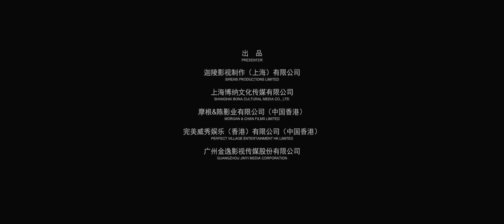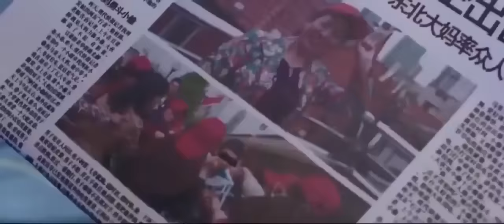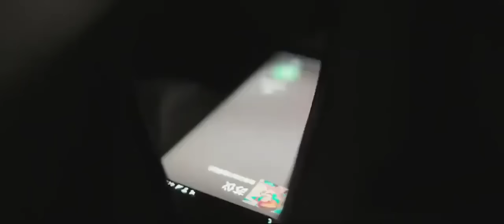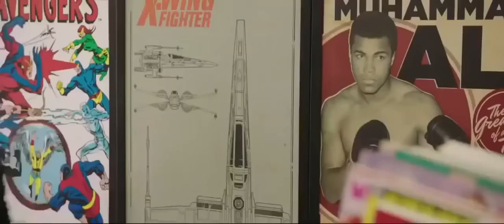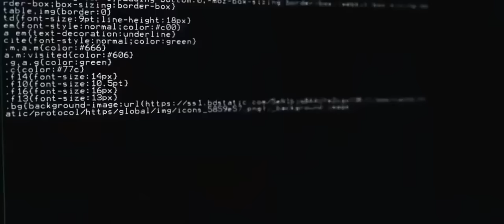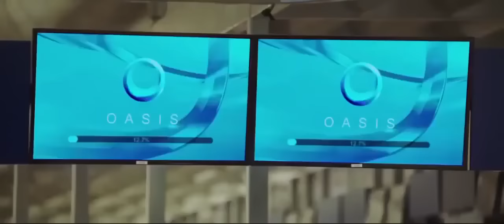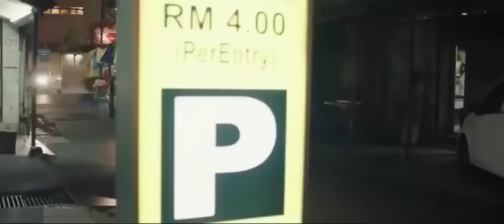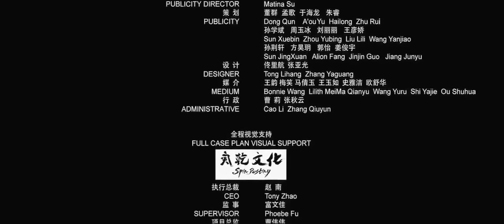Phim Hành Động Võ Thuật Thành Long 2021 Hay nhất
$1000+/month Online for Free and Guarantee!
Free and Guaranteed! Click - Follow - Earn!

1. Flare Venkata07

2. IE – Brand New Closing Contest $1000

3. Bing Bang Profit Reloaded

4. Meticore

5. Tube Mastery and Monetization by Matt Par

6. Genie Script

7. Sonus Complete

8. Tube Monetization and Automation Program

10. Lottery Defeater Software

11. His Secret Obsession

12. Agile and Scrum Masterclass

13. Advanced bodybuilding program featured in movies

14. Speak Spanish From Day One

15. Peace of mind - Advanced Course

16. Bring your film in every CINEMA

17. sRs Trend Rider Pro

18. Leading with Agility

19. ParaMountZ – Moshbari

Would extra $1000+/month help?
Hey All Members,
I know it might not change your life, but I guess a lot of people could use an extra $1000+.
The best part is?
You can get started with a minimal investment.
$1000+/month Online Guarantee.